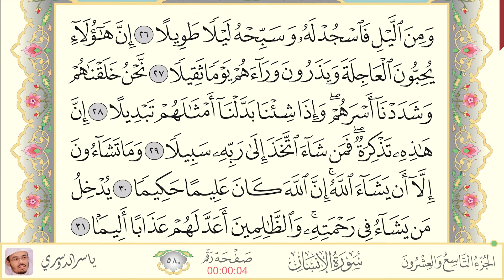076.سورة الإنسان - القارئ ياسر الدوسري - Sourat Al Ensan - Yasser Al Dousary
سورة رقم  076 من القران الكريم - سورة الإنسان - للقارئ ياسر الدوسري
Surah Number 076 from The Holy Quran - Sourat Al Ensan - Yasser Al Dousary
للإنتقال السريع بين صفحات السورة برجاء الضغط على الرابط الخاص بكل صفحة
For quick navigation between Surah Pages please click the link of each page.
Page Number 578  00:00
Page Number 579  01:06
Page Number 580  04:18